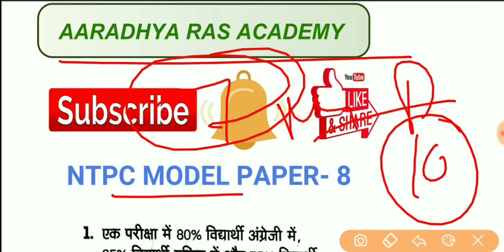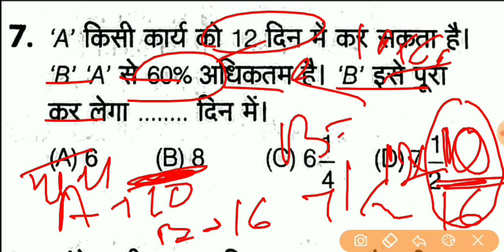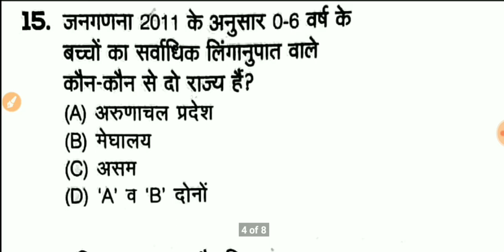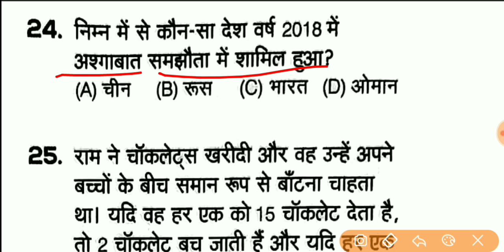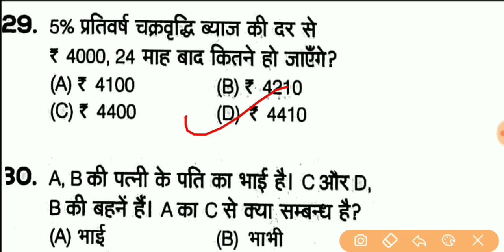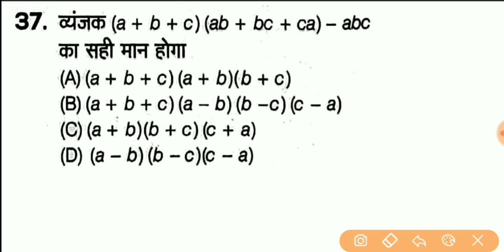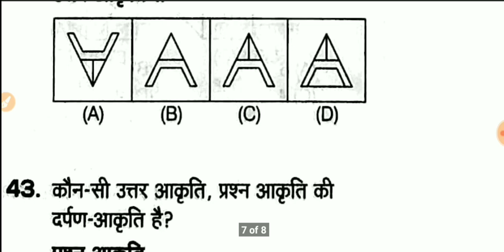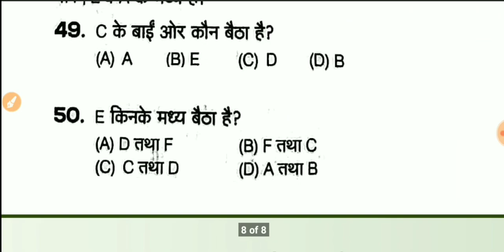RRB NTPC MODEL PAPER- 8 , 2019, Full Modal Paper, RRB RAILWAY NTPC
RRB_NTPC_MODEL_PAPER_ 2019
नमस्कार दोस्तों,  हमारे चैनल पर RRB NTPC की मॉडल पेपर की टेस्ट सीरीज शुरू की गई है ,दोस्तों जब तक यह सीरीज चलेगी जब तक पेपर नहीं हो जाते वीडियो को पूरा देखें और चैनल को सब्सक्राइब करना ना भूलें l